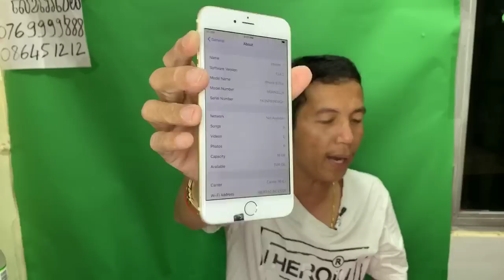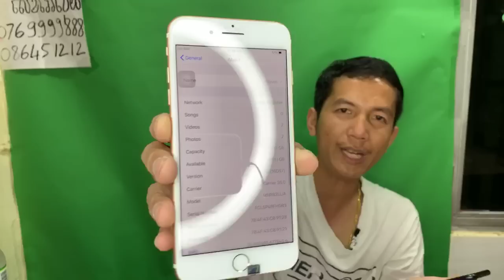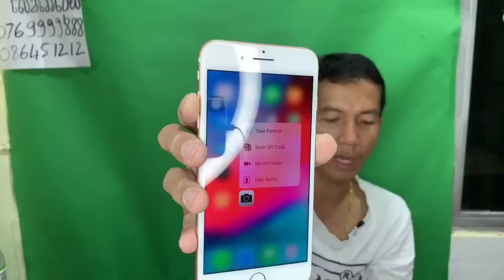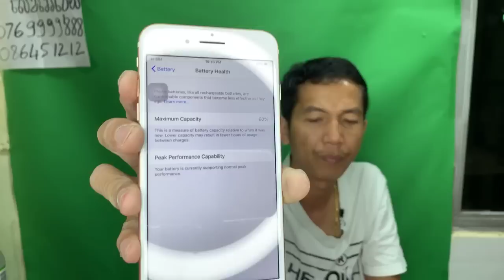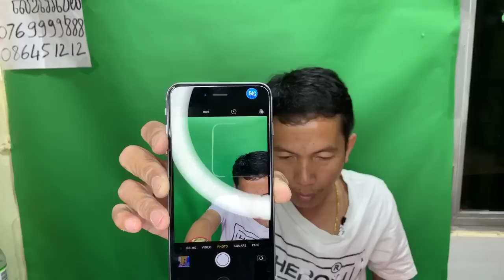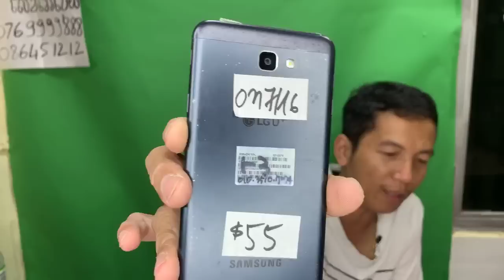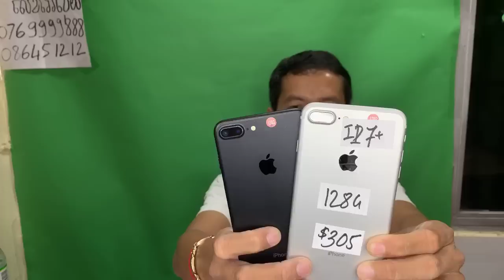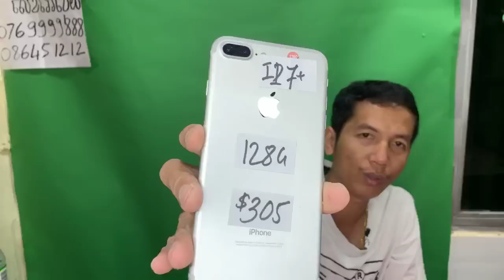សូមបងប្អូនប្រយ័ត្ន រាល់ទិញដូរអីវ៉ាន់ ប្រយត្ន័បន្តិច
iP 7Plus 32G $265-$275, 128 $295-$305
iP 6Plus 16G $115-$125, 64G $135-$145
iP X 64G $410-$430, កញ្ចប់ស្អាត $450
iP 8 64G $260 | 256G $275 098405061
Note8 6G|64 $210-$220, កញ្ចប់ស្អាត $235
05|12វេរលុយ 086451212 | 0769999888